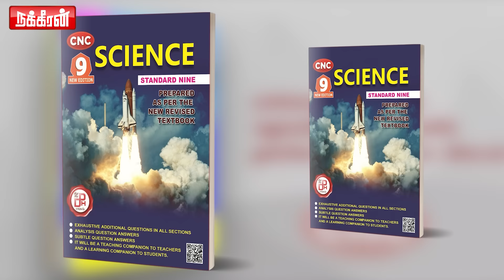கட்சி TV-ல் எனக்கு இடமில்லையா? ஓரங்கட்டப்பட்ட எடப்பாடி.. அதிமுகவை கைப்பற்றும் மணி & கோ!